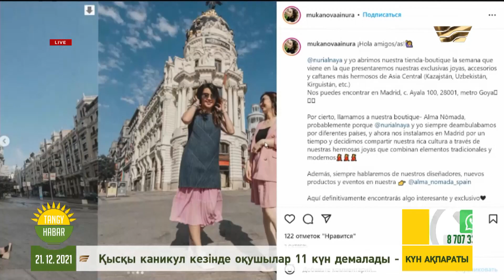Алмас Маратұлы, Досымжан Таңатаров. Tańǵy Habar / Тангы Хабар